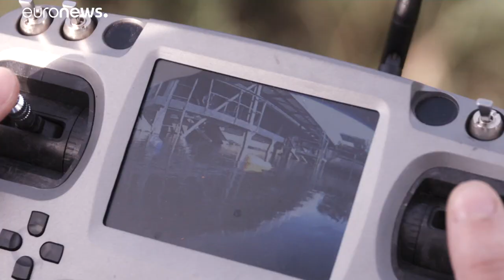كمية البلاستيك ببعض البحار تتجاوز كمية الأسماك.. فهل تتغلب التكنولوجيا على النفايات البحرية؟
يقدر العلماء أنه بحلول عام 2050، قد يكون هناك كمية بلاستيكية أكبر من الأسماك الموجودة في البحر.
وللحيلولة دون ذلك يعمل المهندسون في هولندا مثل غيرهم حول دول العالم على ت…